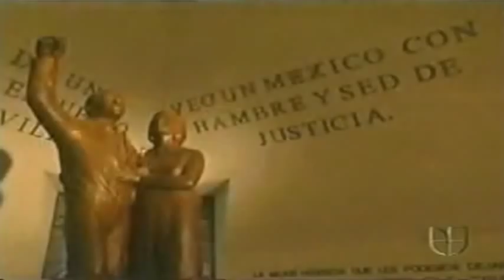corrido de colosio.mpg